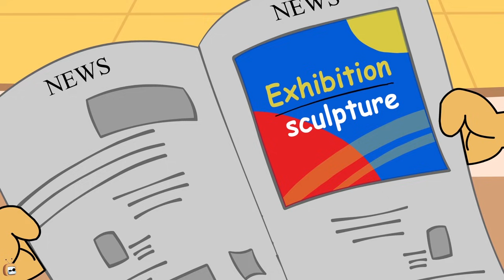Rat-A-Tat | Splendid Cartoon Mudman Vs Cry Baby Mouse Brothers | Chotoonz Kids Funny Cartoon Videos